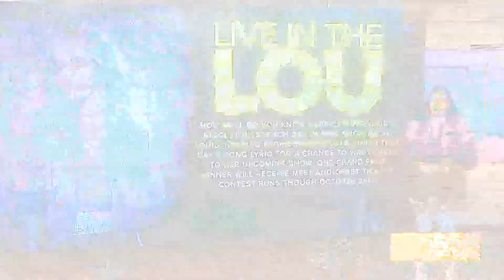Enter for your chance to win tickets to Carrie Underwood's 'The Denim & Rhinestones' tour at Enterpr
Carrie Underwood will perform with Jimmie Allen on Saturday, November 7 at Enterprise Center. Win tickets with this extra special 'Live in the Lou' sweepstakes.